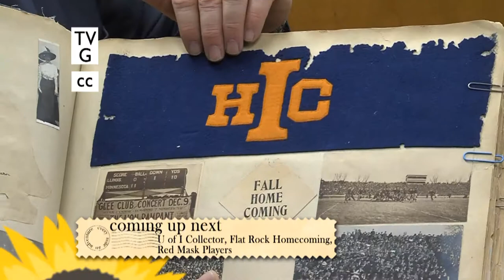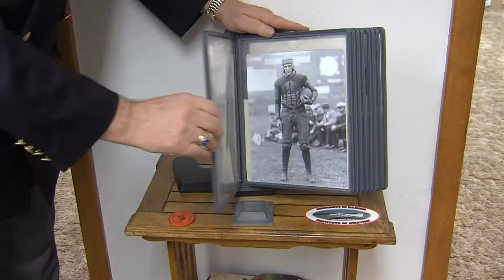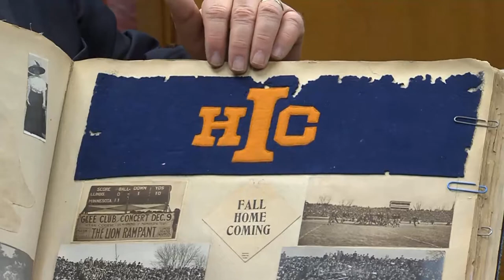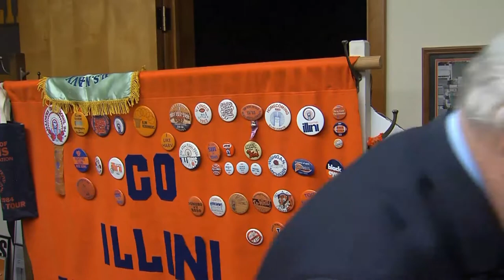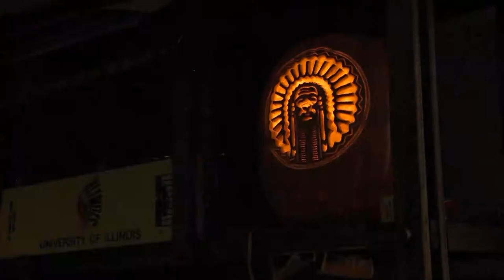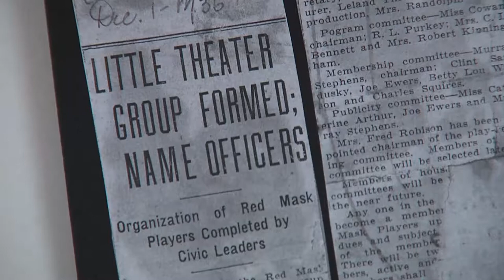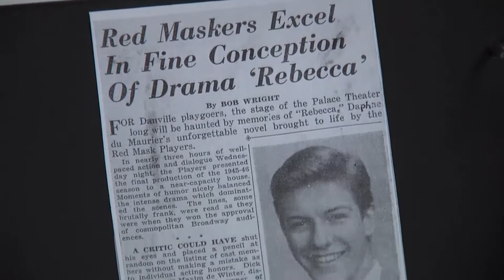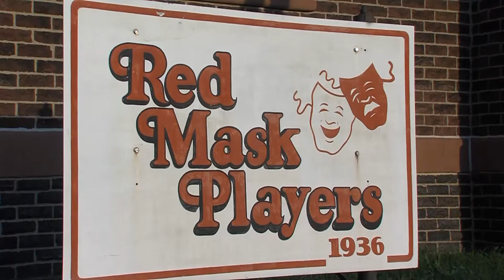Heartland Highways 1208: U of I Collector, Flat Rock Homecoming, Red Mask Players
I-L-L, I-N-I! Paul Stone of Sullivan, Illinois, starts this episode off with his extensive collection of University of Illinois memorabilia. From souvenir cups to historic pieces, he's got it all! Then, hop on over for nostalgia at its best as we take you to the small town of Flat Rock, Illinois, for the annual frog jumping contest. The episode closes out with a look at a historic Danville theater group called the Red Mask Players that has seen actors like Dick Van Dyke and others grace its stage throughout the years.